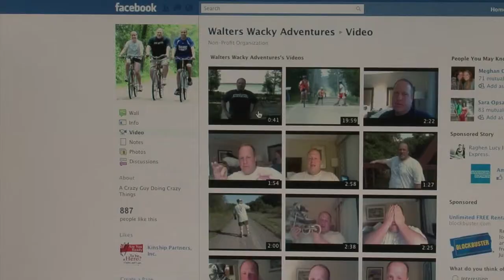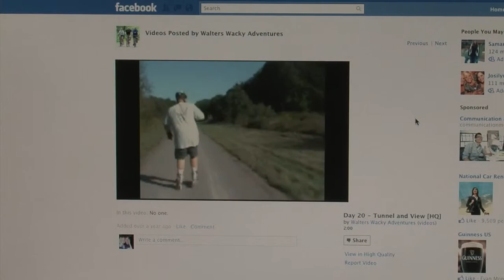Gary Walters' New Adventure for Kinship Partners- Lakeland News at Ten - June 16, 2011.m4v